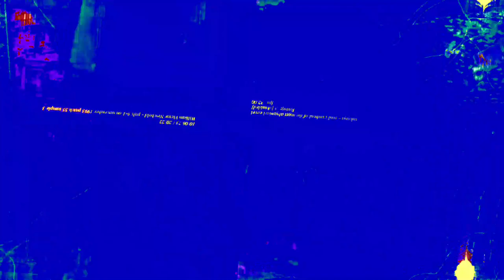[EPILEPSY WARNING] Movie 23 06 14 03h35m02s